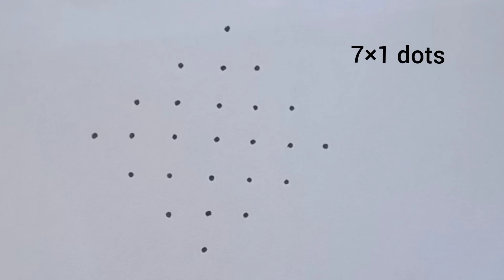Monday Simple Kolam with 7×1 dots || 7 Chukkala Muggulu || Chinna Muggulu || Muggulu Designs